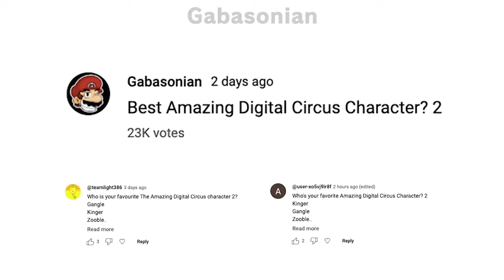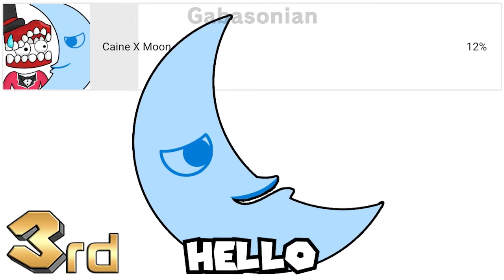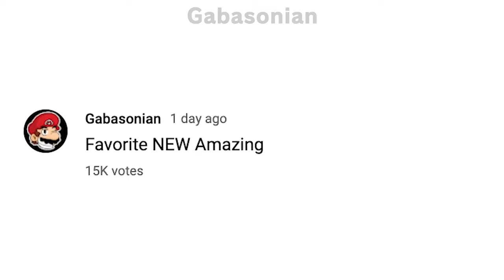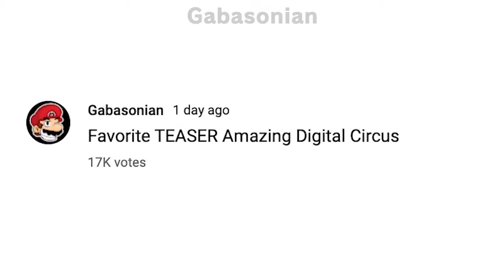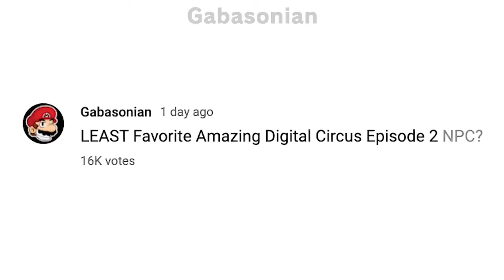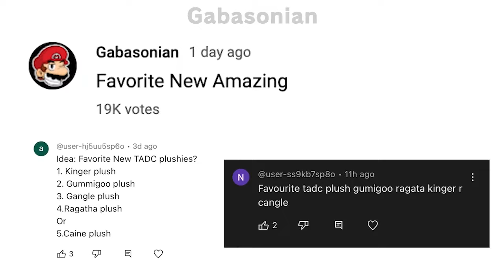Funny Digital Circus Poll Compilation - Gabasonian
► Digital Circus Poll Compilation Videos
0:00 Best AMAZING DIGITAL CIRCUS Character?
0:27 Best AMAZING DIGITAL CIRCUS Character? 2
0:52 Most HATED Amazing Digital Circus Character?
1:19 Most HATED Amazing Digital Circus Character? 2
1:43 Favorite Amazing Digital Circus Ship?
2:14 Favorite NEW Amazing Digital Circus Character?
2:41 Favorite NEW Amazing Digital Circus Character? 2
3:10 Favorite TEASER Amazing Digital Circus Character?
3:33 LEAST Favorite NEW Digital Circus Character?
4:00 LEAST Favorite NEW Digital Circus Character? 2
4:25 LEAST Favorite TEASER Digital Circus Character?
4:55 Favorite Amazing Digital Circus VILLAIN?
5:20 LEAST Favorite Amazing Digital Circus Ship?
5:49 Is Caine From Digital Circus A BAD GUY?
6:11 Favorite Amazing Digital Circus Ep 2 NPC?
6:39 LEAST Favorite Amazing Digital Circus Ep 2 NPC?
7:17 Favorite NEW Digital Circus Plush?
7:42 LEAST Favorite NEW Digital Circus Plush?

*Full credits in each video description above

► Amazing Digital Circus Poll Compilation Credits
Mario voice by Charles Martinet from Mario Kart Wii & Mario Teaches Typing

► YT Bio
Hi, I’m Gabasonian. I’m a former DeviantArtist who has transitioned into YouTube. Back on DeviantArt I enjoyed making video game comics and fanart over my favorite Nintendo games, like Super Mario, The Legend of Zelda, Pokemon, and Super Smash Bros. On YouTube, I make various videos over the aforementioned Nintendo franchises. This a compilation of all of theTADC shorts/polls/animations by GS so far. Enjoy the randomness!